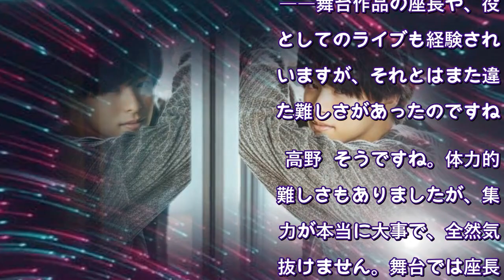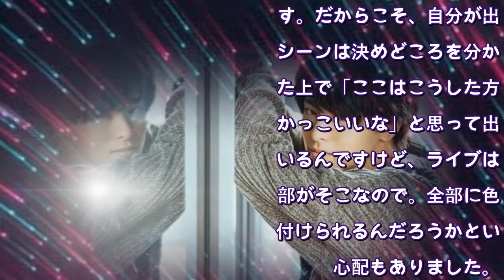高野洸、初のソロライブツアーで得たのは自信…“見せ方”が「舞台に立つ僕だからこそ」の武器に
ミュージカル『刀剣乱舞』シリーズや舞台版「ヒプノシスマイク-Division Rap Battle-」などの人気舞台に多く出演し、その高いパフォーマンス力で注目と人気を集める高野洸。2019年からソロとしてアーティスト活動もスタートさせ、今年3月には1stアルバム『ENTER』をリリース、同アルバムを引っ提げた初のライブツアー「高野洸1st Live Tour“ENTER”」も開催した。

この初のソロライブツアーが映像化、10月27日にDVD&Blu-rayで発売されることを記念して、高野に取材を敢行。俳優とアーティスト、どちらの顔も持つ高野ならではの思いや、ライブのこだわりを語ってもらった。

――初のライブツアーを終えて、どんな感情が大きいですか？

高野 不安が大きかったので、達成感が8割くらいですね。でも予想以上に楽しくて、「ライブってこんなに楽しいんだ！」って思いました。1人で歌って踊って、1時間半のライブをやるのが本当に心配で。歌も「最後の方は無理だろうな」とイメージしていたんですけど、始まったら意外と慣れて、だんだんコツをつかんでいく瞬間もまた楽しいですし。パフォーマンスがお客さんに届いて、「ここがまたスタートラインなんだな」と思うとより楽しかったです。

――舞台作品の座長や、役柄としてのライブも経験されていますが、それとはまた違った難しさがあったのですね。

高野 そうですね。体力的な難しさもありましたが、集中力が本当に大事で、全然気が抜けません。舞台では座長だったとしても、自分が出ていないシーンがたくさんあります。だからこそ、自分が出るシーンは決めどころを分かった上で「ここはこうした方がかっこいいな」と思って出ているんですけど、ライブは全部がそこなので。全部に色を付けられるんだろうかという心配もありました。

NEXT：ストーリーパートは“自分らしさ”を出せた (2/5)
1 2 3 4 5